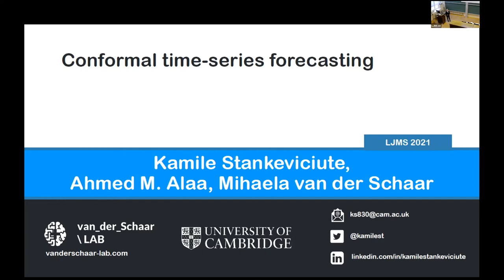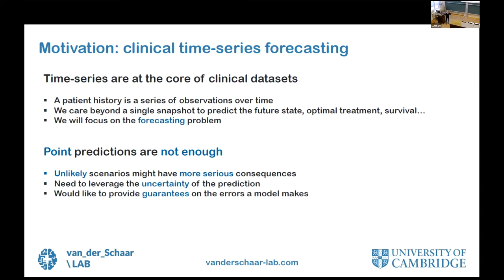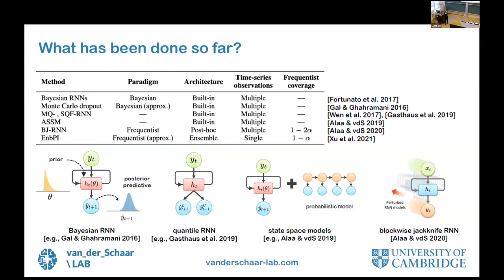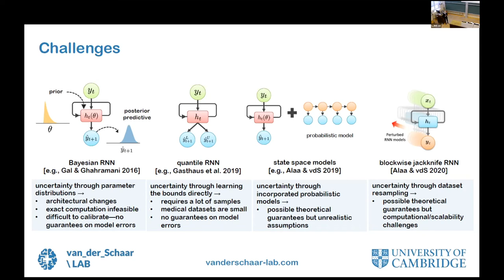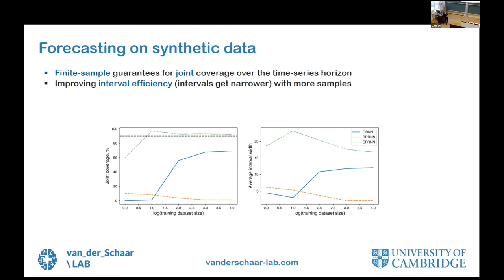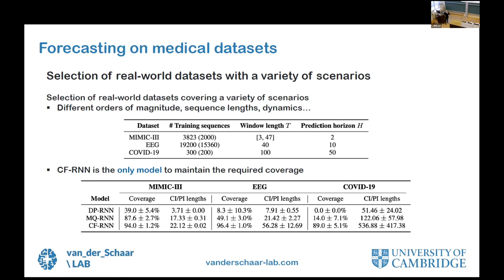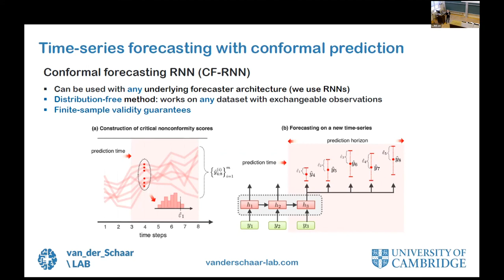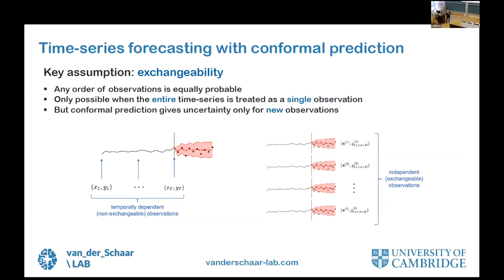Kamilė Stankevičiūtė, Conformal Time-Series Forecasting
Time series, machine learning, forecasting